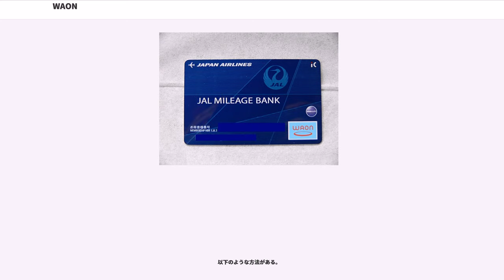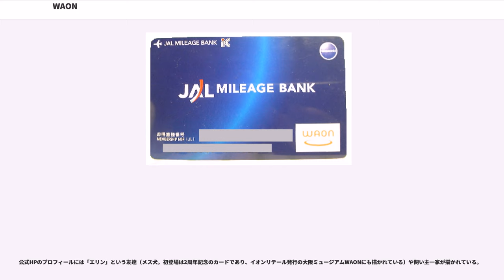WAON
WAON（ワオン）は、イオンリテールが発行するICカード型前払い式電子マネーである。イオンの登録商標（第5081687号）。

先行して実績を重ねてきた交通系（Suicaなど）、独立系（楽天Edyなど）に対して「流通系」と称される電子マネーの一つで、プラットフォームにはソニーの非接触型ICカード通信技術「FeliCa」が採用されている。

2007年（平成19年）4月25日から会員募集を開始し、4月27日にサービスを開始した。

ICカードタイプと、FeliCa搭載の携帯電話（おサイフケータイ）に内蔵させるモバイルタイプがあり、ICカードタイプは単独カード（基本カードとも呼ばれる）のほか、クレジットカードやキャッシュカードと一体化されたものを始め、他社のカードとのジョイントカード（もしくは他社カードを親カードとし、子カードとして機能するもの）など多数発行されている（後述）。

名前の由来は複数の音が調和してできる「和音」。キャラクターには白い犬を採用、一般公募によりHappy Waon（ハッピーワオン）と名付けられている（詳細後述）。

前述の通り非接触型電子マネーとしては2007年スタートと後発に属するが、2016年2月末時点における普及状況は、累計発行枚数約5,610万枚、利用可能箇所約246,000（うち、自動販売機や宅配便ドライバー端末が約134,000）箇所に上る。また、2015年度の年間利用金額は約2兆592億円となっている。

2012年10月時点で、イオングループの商業施設を中心に多数のグループ企業に導入されている（沿革参照）。イオン、マックスバリュの一部店舗に設置されているセルフレジやイオンモール・イオンショッピングセンター・イオンタウン内に出店している専門店テナントでも一部店舗を除き利用可能。

導入店舗では毎月の「お客さま感謝デー（原則20，30日）」やイオン九州の「お10（と）くデー」などで、WAON精算金額が5%割引となる特典が受けられる。当初出来なかったWAON決済時のポイント加算とイオンオーナーズカードの返金特典併用は2008年4月21日より可能となった。

2009年5月から2010年4月にかけて吉野家が導入したのを皮切りに、イオングループ以外の企業・店舗での積極的な導入が進められている。以下、主にイオングループに属さない企業での導入例を示す。

バスにおいてはSuica、PASMOなど全国相互利用の交通系ICカード、あるいは地域独自の乗車カードを導入する例が多く、利用できる例は限定的であるが、2018年秋に多区間運賃路線での導入を開始する予定。

タクシーにおいては、2014年7月25日に大和自動車交通が初めて導入した。その後、2015年6月15日にSKタクシーグループのタクシー、2015年10月22日に岡山市内の両備グループ4社（岡山交通・両備タクシー・岡山タクシー・両備グレースタクシー）が導入し、その後も導入する事業者が増えている。

一般的な電子マネー同様、FeliCaリーダー/ライター（R/W）にかざすことで決済が実行される。決済完了時（マスコットの鳴き声と言う設定。後述）やエラー時（残高不足など）には音で知らせる。

通常、レジで複数の決済方法が可能な場合、口頭で決済方法の旨を伝えて処理をおこなうが、イオングループ共通のPOS端末（東芝テック（TEC）製。以下、TECレジ）が設置されている場合は、交通系電子マネー（四国地区は非対応）、iD、QUICPayでも決済可能なJR東日本メカトロニクス（JREM）製のFeliCa R/Wを接続しており、客が併設されたPINパッドのボタンを押すことでどの決済を行うかを選択し、R/Wにカードをかざす、という方式を取っている。

最近になって、POS端末（TECレジの一部・寺岡精工のセミセルフレジ・富士通フロンテック製レジ）では白い液晶画面付のFeliCa R/W（パナソニック製、PINパッド一体型）に交換されており、TECレジ以外はボタン選択の必要がなくなったが、TECレジは引き続きボタン選択が必要。

入金限度額はイオンバンクカードとイオンカードセレクトが発行開始当初より50,000円である。それ以外のカードは20,000円でスタートしたが、2010年10月22日発行の「ゆふいん湯歩WAON」以降に発行された一部のものは入金限度額が50,000円になっている。なお、限度額20,000円のものでも、201...